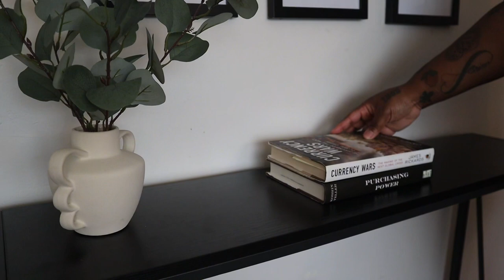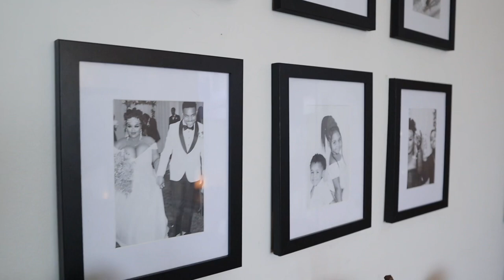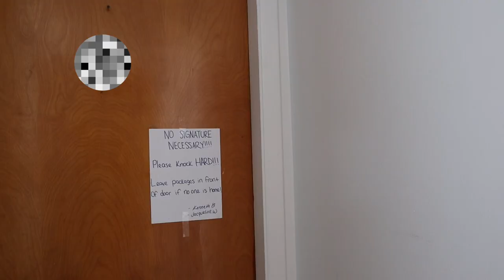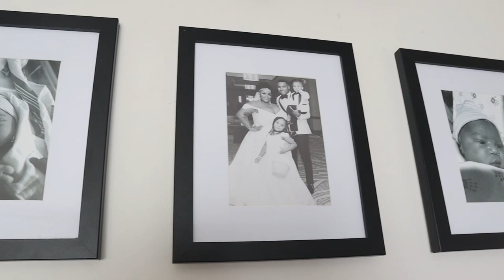VLOGTOBER: Fall Decor Shopping, Living Room Rearrangement, Decorating For Fall 🍁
HAPPY VLOGTOBER 🍁🎃

This is my first Vlogtober, so bare with me, lol. I hope to see you in my next video 🤍

♡faqs♡
race: black
age: 27
height: 5’3
camera: canon eos m50